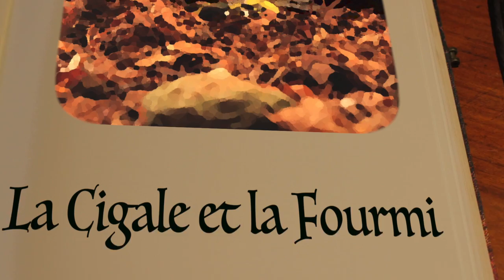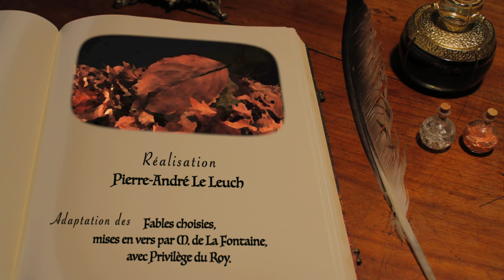Jean de La Fontaine ⚜ La Cigale et la Fourmi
Fable La Cigale et la Fourmi de Jean de La Fontaine

La Cigale ayant chanté
Tout l’Été,
Se trouva fort dépourvue
Quand la bise fut venue.
Pas un seul petit morceau
De mouche ou de vermisseau.
Elle alla crier famine
Chez la Fourmi sa voisine ;
La priant de lui prêter
Quelque grain pour subsister
Jusqu’à la saison nouvelle.
Je vous paierai, lui dit-elle,
Avant l’Août, foi d’animal,
Intérêt et principal.
La Fourmi n’est pas prêteuse ;
C’est là son moindre défaut.
Que faisiez-vous au temps chaud ?
Dit-elle à cette emprunteuse.
Nuit et jour à tout venant
Je chantais, ne vous déplaise.
Vous chantiez ? j’en suis fort aise.
Eh bien, dansez maintenant.

Livre I, Fable I, Jean de La Fontaine, 1668.